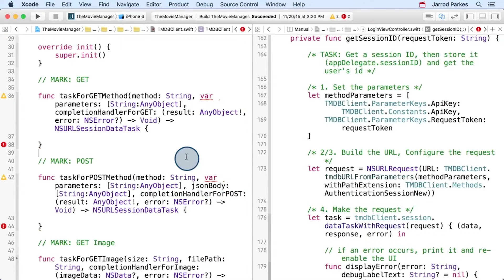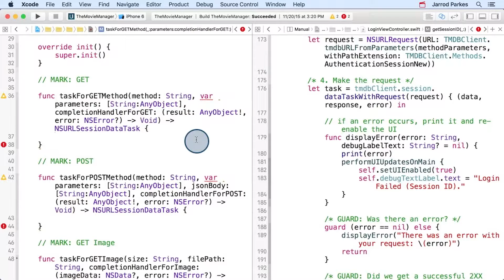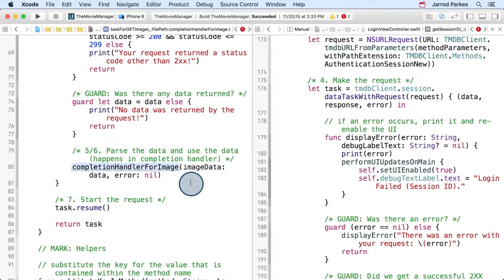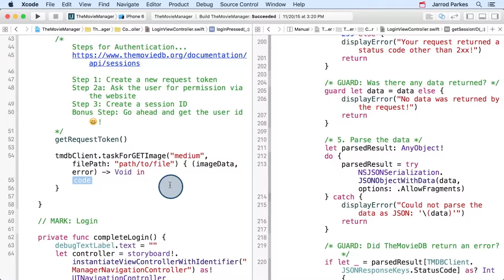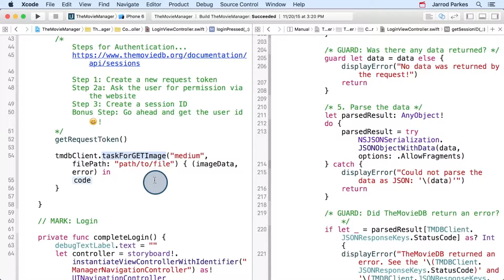The client youll build_V3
This video is part of the Udacity course "iOS Networking with Swift".